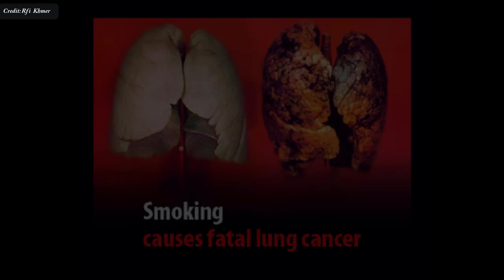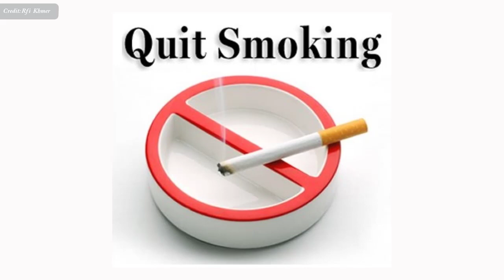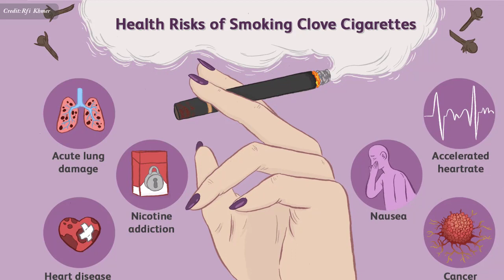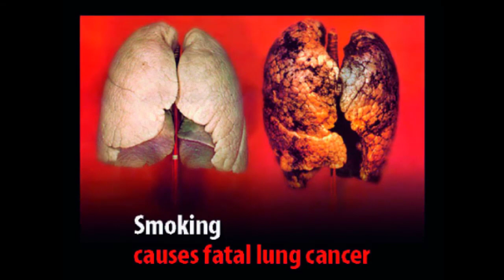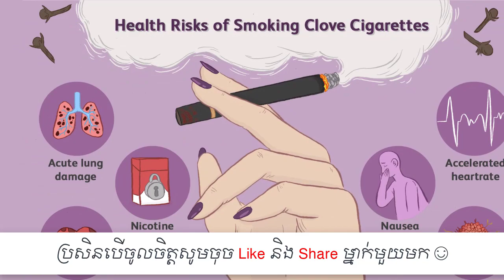គ្រោះថ្នាក់ដែលបង្ករមកពីការជក់បារី , Dangers of smoking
In this video we want to show you about គ្រោះថ្នាក់ដែលបង្ករមកពីការជក់បារី , Dangers of smoking, SUCCESS REVEAL

បទ​អន្តរាគមន៍​របស់​លោក​វេជ្ជបណ្ឌិត​ ឃុន សុគ្រីន នាយក​មជ្ឈមណ្ឌល​ជាតិ​លើកកម្ពស់​សុខភាព​សាធារណៈ​នៃ​ក្រសួង​សុខាភិបាល​កម្ពុជា។

✮✮✮✮✮ Enjoy!

✡ ABOUT US ✡
.: Why We create SUCCESS REVEAL channel :.
1. To inspire, Motivate, create new entrepreneur
2. Share Business knowledge, Entrepreneurship, Success
3. Free Business Education Online